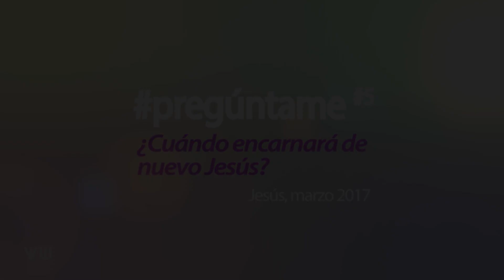¿Cuándo Encarnará de Nuevo Jesús? - Dr. Vicent Guillem (pregúntame05)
DESCRIPCIÓN: Capítulo 05 de la serie pregúntame del Dr. Vicent Guillem, con la pregunta ¿Cuándo y dónde encarnará de nuevo Jesús? realizada por Jesús en marzo del 2017. Si deseas hacerle una pregunta a Vicent Guillem para la serie pregúntame sigue los pasos en este

Descarga gratuitamente sus libros y consulta su agenda de charlas

Síguelo en Facebook, Instagram y Twitter: Vicent Guillem

VICENT GUILLEM
Vicent Guillem (Valencia, 13 de febrero de 1974) es un escritor, conferenciante y científico español, reconocido por sus libros y charlas en materia espiritual y filosófica. Sus principales temas incluyen el sentido de la vida, las relaciones personales y el origen emocional de las enfermedades. Es autor de los libros Las Leyes Espirituales y La Ley del Amor. El programa de televisión Mis Enigmas Favoritos lo ha presentado como "un hombre de corazón con la misión de abrir conciencias y sembrar esperanza" [1] y Mindalia Televisión ha descrito sus obras como "un mensaje de amor para toda la humanidad" [2].

BIOGRAFÍA
Vicent Guillem nació en Valencia el 13 de febrero de 1974. Se licencia  en Ciencias Quimicas en 1997, en la especialidad de Bioquímica, por la Universidad de Valencia (España) y se doctora en 2003, con una tesis sobre terapia genética, realizada en el Departamento de Farmacología de la Facultad de Medicina de dicha universidad. Desde entonces se ha dedicado a la investigación de la predisposición genética del cáncer, realizada fundamentalmente en el Hospital Clínico de Valencia, y a la investigación y docencia sobre las relaciones mente/cuerpo y sus efectos en la salud y en la génesis de enfermedades.
A nivel personal, se ha dedicado de forma gratuita y altruista a la divulgación del conocimiento espiritual a través de charlas, conferencias y la distribución de sus libros sin ánimo de lucro. Ha realizado numerosas conferencias tanto en territorio español como en diferentes países del mundo. Sus libros han sido traducidos a nueve idiomas, han sido best-sellers en España y la edición japonesa de su primer libro, Las Leyes Espirituales de la editorial Natural Spirit, alcanzó la primera posición en el ranking de más vendidos de Amazon Japón, en la sección 'conocimientos existenciales' [3]. Además, Vicent Guillem, ha participado en numerosos programas de televisión y radio, siendo sus apariciones en el programa “Mis Enigmas Favoritos” las más conocidas [1][4][5][6]. Recientemente ha sido entrevistado para el proyecto documental argentino La Salud Bajo Control, de los directores de La Educación Prohibida [7].

ENSEÑANZAS
El principal mensaje de las obras de Vicent Guillem sostiene que el objetivo de la vida es la búsqueda de la felicidad a través del desarrollo de nuestra capacidad de amar, lo que él considera la base de la evolución espiritual: "sin amor no hay evolución; sin amor no hay sabiduría; sin amor no hay felicidad" [8]. Sus obras y conferencias se centran en cómo llevar a la acción cotidiana el desarrollo de los sentimientos de amor hacia uno mismo, la pareja, la familia y el prójimo, y la eliminación del egoísmo o lo que él define en sus libros como 'egosentimientos'. Sus obras también tratan cuestiones existenciales como "¿de dónde venimos?, ¿a dónde vamos? y ¿cuál es el sentido de la vida?". Vicent Guillem sostiene una visión de la vida y el mundo en la que aúna conocimientos de medicina, ciencia y espiritualidad. Es defensor de la existencia de la vida después de la muerte, la inmortalidad del alma y la reencarnación [1] de las cuales afirma que existen suficientes evidencias científicas. Según él, sus obras, no están ligadas a ninguna religión o tradición en particular, sino que están inspiradas por el mundo espiritual para ayudar a las personas a ser más felices.

REFERENCIAS
[1] Mis Enigmas Favoritos, 2014. La comunicación con el mundo espiritual - Entrevista a Vicent Guillem por Luis Mariano Fernández. 24/4/2014.
[2] Mindalia TV, 2015. Entrevista el Origen Emocional de La Enfermedad. 22/9/2015.
[3] Natural Spirit, 2014. Natural Spirit International Publications Inc.
[4] Mis Enigmas Favoritos, 2013. Vida después de la muerte: La reencarnación - por Luis Mariano Fernández. 8/3/2013.
[5] Mis Enigmas Favoritos, 2011. El Origen Emocional de la Enfermedad - por Luis Mariano Fernández. 29/6/2011.
 [6] Mis Enigmas Favoritos, 2010. Las leyes espirituales - Entrevista a Vicent Guillem por Luis Mariano Fernández. 6/6/2010.
[7] Vautista, 2015. Entrevista a Vicent Guillem para La Salud Bajo Control por Juan Vautista. 20/12/2015.
[8] La Ley del Amor, 2012. lasleyesespirituales.blogspot.com.es
[9] Almansa TV, 2012. V "Con otro aire".